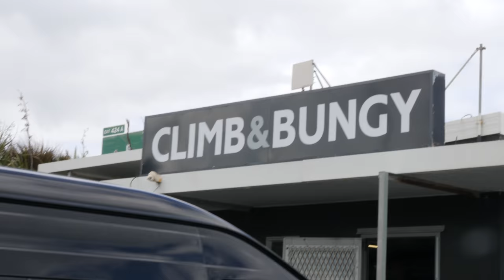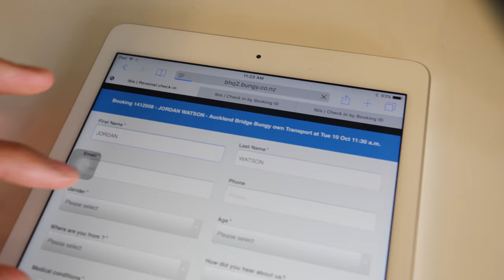THIS IS HOW A DAD DOES IT .... | Vlog Thing 028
I'm How to DAD and this is a VLOG thing.

--MUSIC IN THIS VLOG:
All homemade.
--GEAR:
Panasonic GH5
Iphone

I'm How to DAD and I make Dad video things. New stuff every week, sometimes twice a week. Funny stuff. I think??

SEND MAIL TO:
Takapuna
Auckland, 0740
NEW ZEALAND